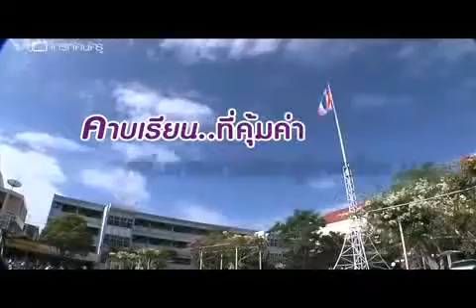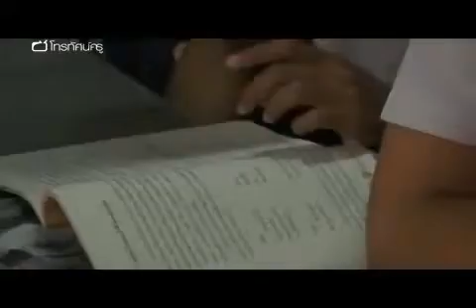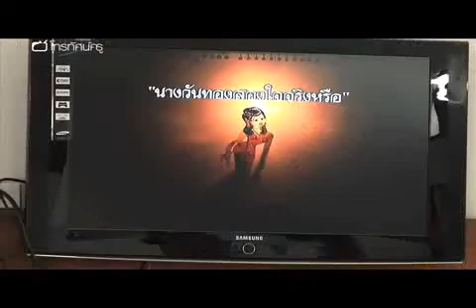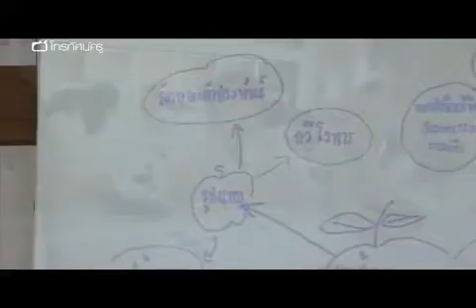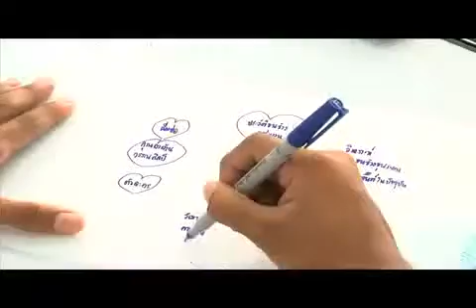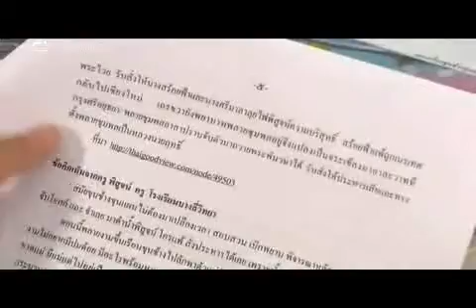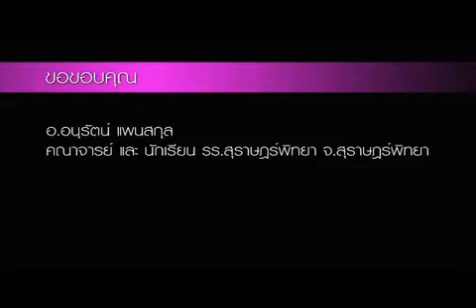ครูมืออาชีพ คาบเรียนที่คุ้มค่า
แนวทางการสอนของครูมืออาชีพ ในเรื่อง คาบเรียนที่คุ้มค่า